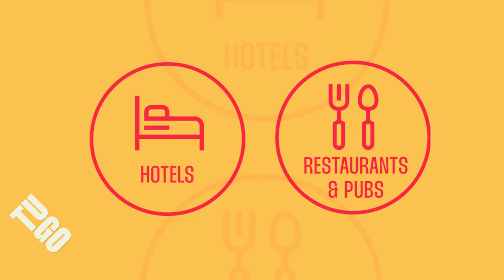TUGO Pubs, Restaurants & Hotels Final